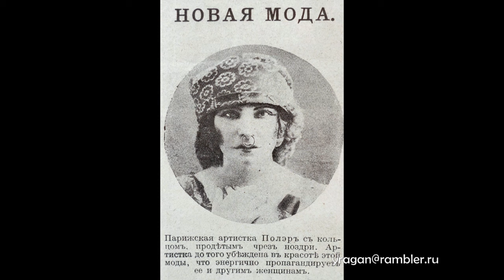Émilie Marie Bouchaud Полер Polaire биография фото